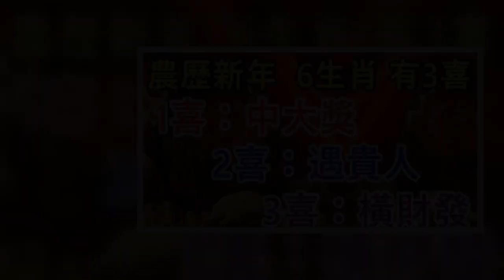今日到月底，6大生肖喜事進家門：一喜中大獎，二喜遇貴人，三喜發橫財 | 星座生肖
對於有錢人來說，日子不會過得那麼辛苦，而要想成為有錢人，就得看運勢的情況，只有運勢夠旺的情況下，才能發橫財，賺大錢，真正過上有錢的日子。下麵這6大生肖喜事來了，今日到月底，喜事進家門，還會有接連不斷的好運，可謂是喜上加喜。

生肖牛

從今日開始，生肖牛的人財運亨通，紫氣東來，他們運勢極佳，事業風生水起。腰包越來越鼓，屬牛人性格很有毅力，能吃苦耐勞，遭遇什麼困難都能一步步地做下去，生肖牛的人本月運勢很好，因有吉星的駕臨，諸事順遂，災禍全無。生肖牛們腳踏實地，不輕易受人所影響，不管有多大的困難，都能四兩撥千斤，迎刃而解。他們不僅在事業風生水起，財源四面八方湧來，單身的屬牛人不僅容易收穫美滿愛情；戀愛的朋友容易踏進婚姻殿堂；已婚的屬牛朋友容易好孕。屬牛人註定福氣滿滿，必讓屬牛人喜上眉梢。

生肖猴

生肖猴的人，恭喜你們！生肖猴的人在今日開始到月底，會有貴人相助，克服學習和工作上的難關，成就自己想要的生活，而今年流年偏財星入命，多會有非工作的錢財入賬。工作順遂，能有一番作為。他們不僅鈔票如雨，喜事不斷、財帛兩宮，福至旺至。請生肖猴抓住好機會，創造財富，成就夢想。

生肖兔

生肖兔的人，流年有貴人星「天德」照命，貴人運勢強勁，易得貴人幫助發展事業。今日開始，在吉星的拱照下，行事有成，稱心如意。最終，屬兔人財庫豐盈，吉祥如意。發財機會多多。單身的屬兔人，會遇見自己的有緣人，抓住機遇就能夠喜結連理，步入婚姻的殿堂，花開富貴，望好好把握。

生肖鼠

生肖鼠命理之中子水生財，乃是天生的招財之命，所以屬鼠的女人也是旺夫招財之命，能夠強化老公的財運，讓老公賺錢越來越多，生活水準越來越高。今日開始，喜事進家門，一喜中大獎，二喜遇貴人，三喜發橫財。他們發財機會增多，橫財加身，身邊貴人如雨，生肖鼠財運變得穩定，他們的錢包不斷變鼓，日子越過越好不缺錢。

生肖蛇

生肖屬蛇人今年在是食傷生財之運，身邊喜事較多，運勢發展快速。屬蛇人在狗年會進一步在事業上取得突破，發展的趨勢會不斷加快。屬蛇人做事盡心儘力，雖然經協了坎坷和波折，但是他們初心不改，運勢會不斷上升，今日開始，喜事進家門，一喜中大獎，二喜遇貴人，三喜發橫財。未來7天更是有貴人加持，財富收入會翻倍增長。

生肖羊

生肖屬羊人今年與太歲相刑，運勢受損，但是憑藉努力，機會將會不斷增加。屬羊人前段時間運勢低迷，雖然事業上很努力，但是一直沒有什麼突破，還容易遇到小人。今日開始，喜事進家門，一喜中大獎，二喜遇貴人，三喜發橫財，未來屬羊人時來運轉，事業會不斷上升，在年底只要積極應對，就會有橫財入賬，收入大增。